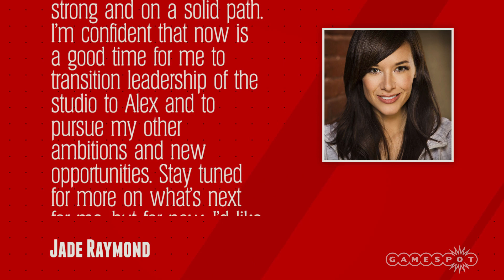Assassin's Creed Producer Jade Raymond Leaves Ubisoft - GS News Update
After working with Ubisoft for over 10 years as a producer on Assassin's Creed and Watch Dogs and Ubisoft Toronto's managing director, Jade Raymond is moving on.